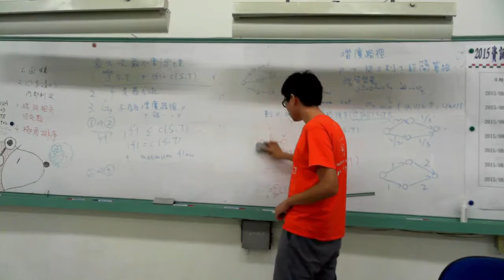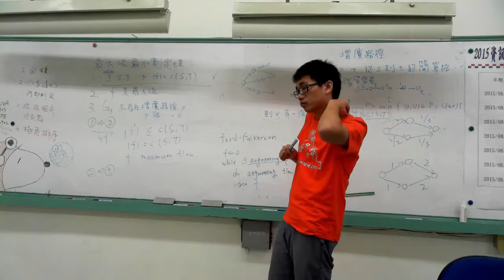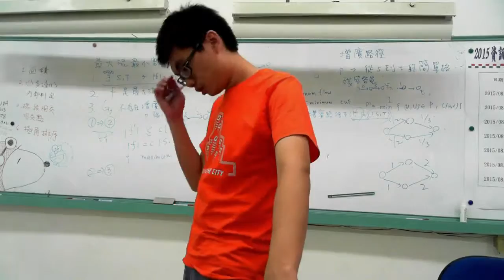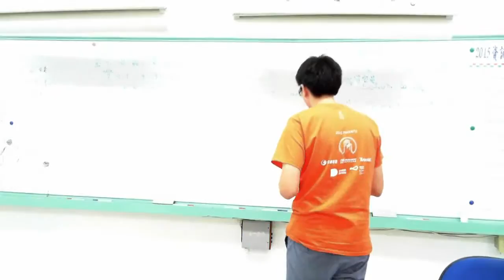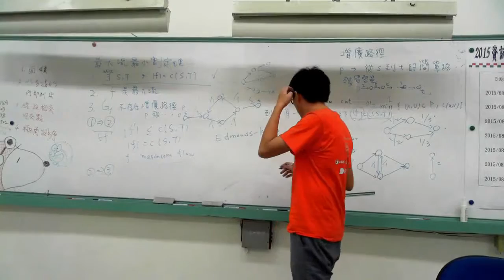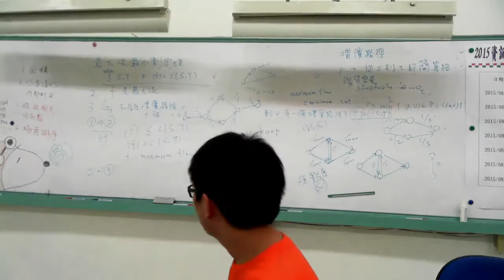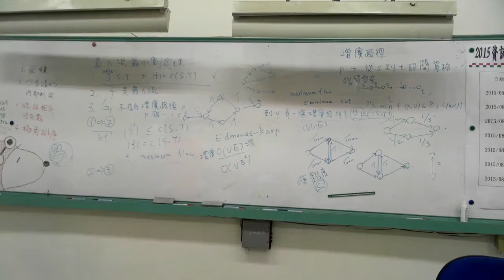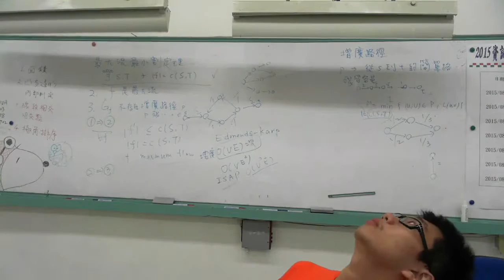台南一中資訊社2015暑訓 0826 - 2